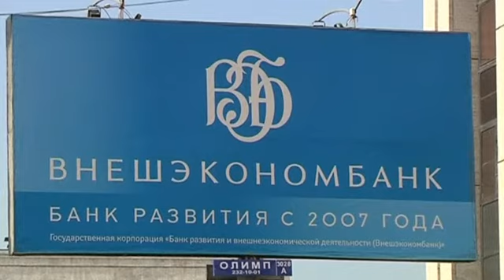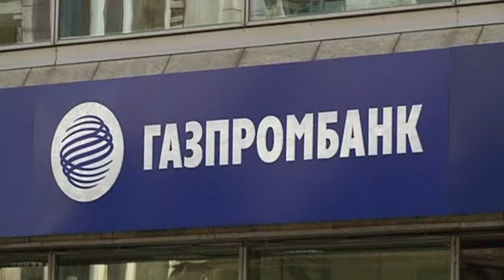Санкции не способны причинить неприемлемый ущерб экономике — Медведев (новости)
Санкции против российских банков и компаний незаконны, поскольку не основаны на решении ООН, заявил российский премьер Дмитрий Медведев. По его словам, международный опыт показал, что таким способом никого «на колени» поставить не удалось. Глава Роснефти Игорь Сечин считает, что России пытаются помешать проводить независимую политику. Новый пакет не запрещает российским компаниям вести дела с иностранным партнёрами, но серьёзно затрудняет привлечение ими капитала.

Крупнейшая нефтяная компания России осталась без долгосрочных кредитов. Роснефть по-прежнему сможет вести дела с иностранными партнёрами, но привлекать финансирование нефтяному гиганту будет гораздо труднее: новые санкции запрещают американским компаниям выдавать новые кредиты на срок более 90 дней и приобретать акции фирм, попавших в чёрный список.

По оценкам экспертов, «Роснефти» придётся искать новые банки, готовые выдавать кредиты и сократить инвестиции в новые проекты. Глава компании считает, что поскольку «Роснефть» является бюджетообразующей для России, то санкции — это удар по российским гражданам и попытка ухудшить их экономическое положение.

В такой же ситуации и второй по величине российский производитель газа «Новатэк». Его совладелец Геннадий Тимченко ещё весной попал в санкционный список. В том же ряду «Внешэкономбанк», выступающий платёжным агентом российских властей, «Газпромбанк», и восемь производителей вооружений.

Глава российского правительства уверен: успеха они не принесут.

ДМИТРИЙ МЕДВЕДЕВ, ПРЕМЬЕР-МИНИСТР РОССИИ:

«Любые санкции — это зло. Они не добавляют оптимизма ни экономики, ни людям и никогда не приносят очевидного успеха. Более того, они не способны причинить и так называемый неприемлемый ущерб экономике, которая подверглась такому прессу».

В отличие от мер против Ирана, санкции не затронут и не ограничат экспорт российской нефти и газа, считают эксперты. По их мнению, США выбрали мягкий вариант секторальных санкций, но они уже имеют системные последствия для российской оборонки, энергетического сектора и банковской системы, обслуживающей газ и нефть.

Большинство аналитиков считают новый пакет мягким предупреждением Запада. Но за ним могут последовать более жёсткие шаги. Книга, которая потрясла мир. Он уже никогда не будет прежним!